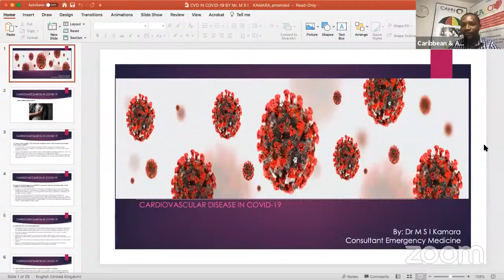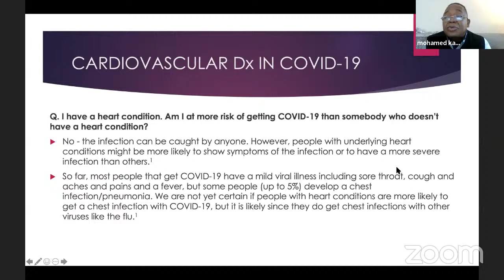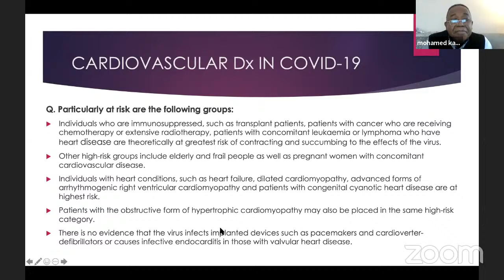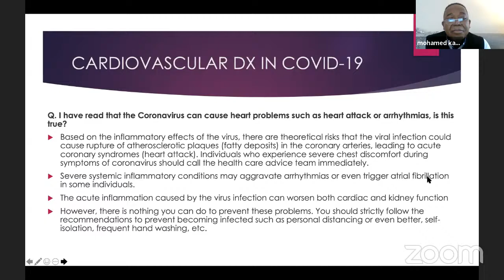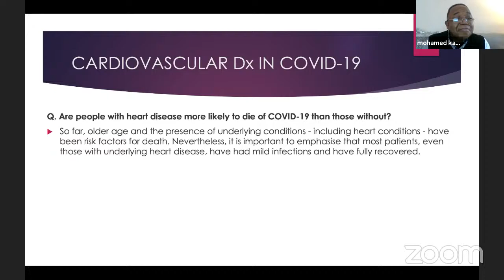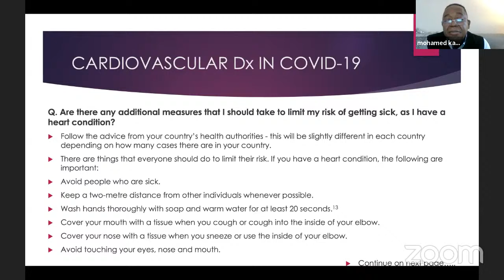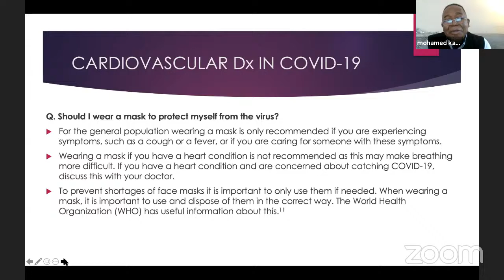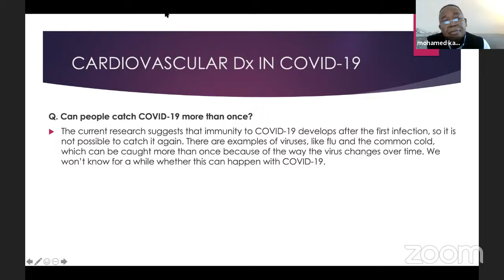CAHN Health Hour - Cardiovascular disease in COVID 19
Date: 21st November 2020
Topic: Cardiovascular disease in COVID 19
Guest speaker: Dr M. S. I. Karama, Consultant